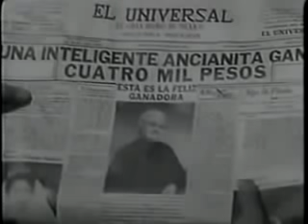Pelicula - El Gran Premio(Sara Garcia) Cine Mexicano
pelicula el gran premio cine mexicano 1958
Sipnosis Una esperanza surge para miles de mexicanos que luchan por ganarse la vida cuando aparece un programa de concursos.
Reparto Sara García, Irma Dorantes, Ángel Infante, Julio Villarreal, Mercedes Soler, María Gentil Arcos, Julián García, Lupe Carriles, Pedro Ferriz, Jesús García, Manuel Santamaría, Emma Rodríguez, Daniel Arroyo, Pedro Elviro, José Pardavé, Francisco Pando, Pepe Ruiz Vélez, Manuel Noriega, Guillermo Álvarez Bianchi

peliculas de sara garcia
peliculas de irma dorantes
peliculas de angel infante